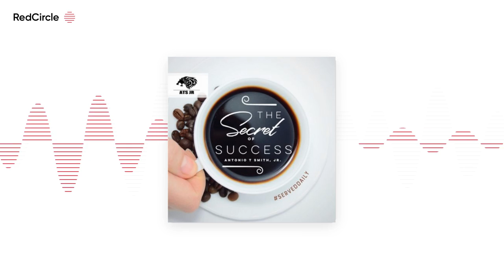The Secret To Success with Antonio T Smith Jr - Think & Grow Rich with Antonio T. Smith, Jr. Week 1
Over the next 3 months, Antonio will be discussing the wonderful book "Think and Grow Rich". In this episode, he is discussing the concept of "Think and Grow Rich".

🥃 MY OTHER PODCASTS ❤️